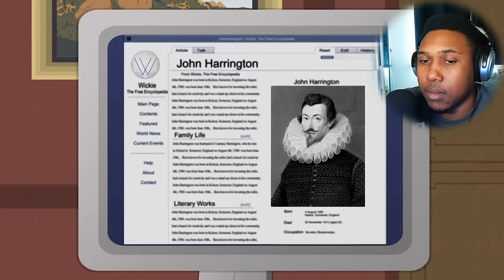REVERSE COWGIRL - South Park Reaction (S16, E1)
My Gear:
Elgato Facecam

southpark reaction cartoon southparkfullepisodes reaction channel south parks best moments reaction south park funniest moments